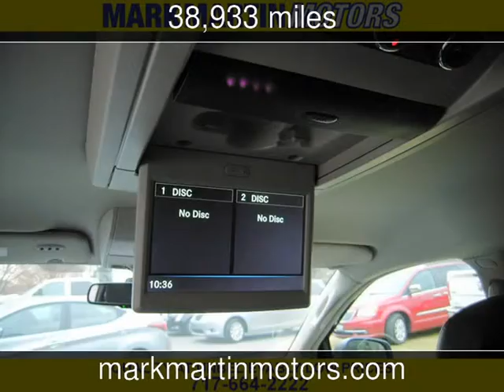2014 Chrysler Town & Country Touring Used Cars - Manheim,Pennsylvania - 2015-04-09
See more details about this used car This 2014 Chrysler Town & Country Touring with 38,933 miles is for sale at Mark Martin Motors.